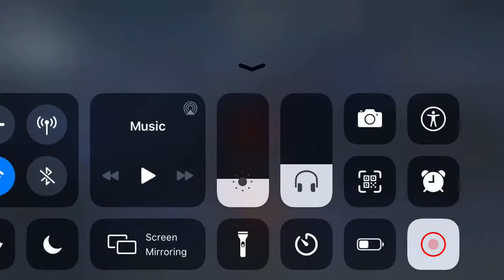Identity V : BloodyQueen | QuickMatch 1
holy shit i actually won for the first time with her ;0